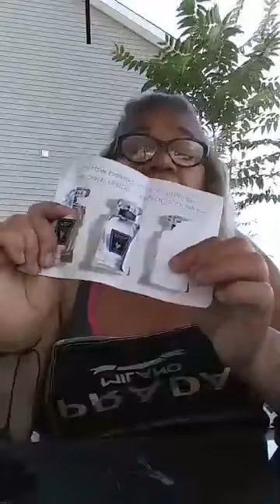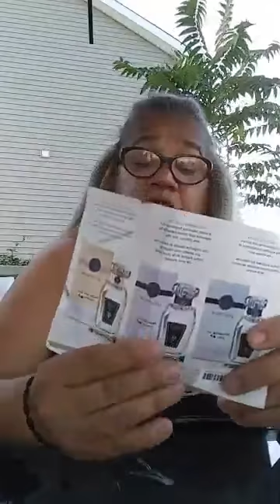Truquitos maravillosos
Bufandas y mas